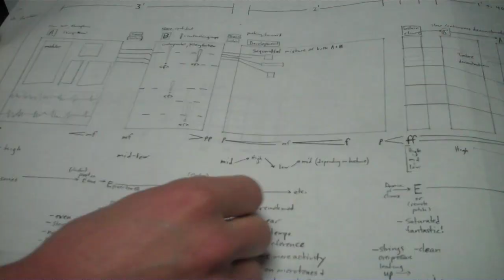Marcos Balter: Teaching Music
Marcos talks about how his teaching relates to his own composition, and how much he learns from his students.